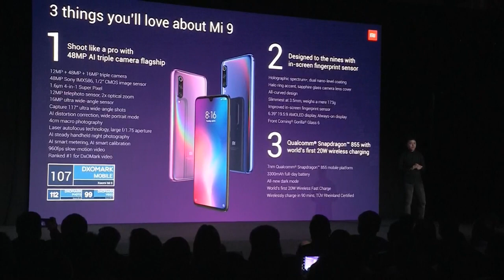Trump prorroga el plazo a Huawei para hacer negocios en EUA otros 90 días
El Gobierno estadounidense anunció una nueva extensión de la moratoria que permite al fabricante chino Huawei hacer negocios con empresas de EE.UU. otros noventa días.